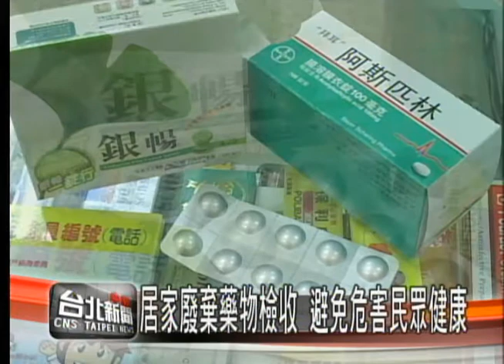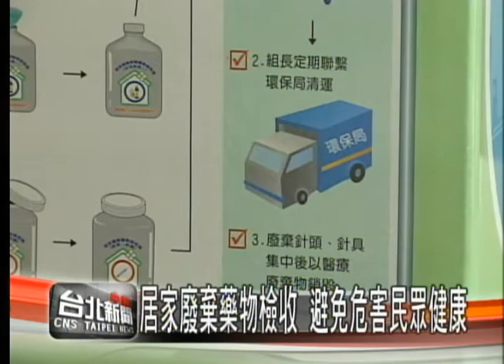居家廢棄藥物檢收 避免危害民眾健康